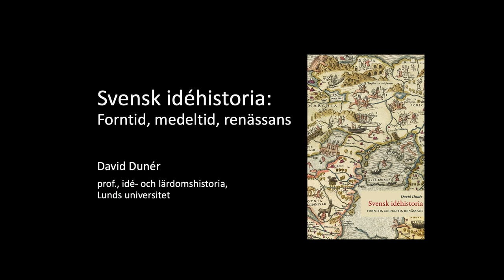De svenska historiedagarna i Uppsala 2022 – Svensk idéhistoria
I detta föredrag berättar David Dunér, professor i idé- och lärdomshistoria vid Lunds universitet, om Sverige, från istidens stenåldersmänniskor till den moderna tiden. Vilka tankar och idéer har människor i historien haft och vilka faktorer har förändrat deras sätt att tänka? Vad innebar introduktionen av jordbruket, runskriften, kristendomen, universiteten och tryckkonsten för människors tankar om sig själva, om naturen och om samhället?
Inspelat på Uppsala universitet i oktober 2022.